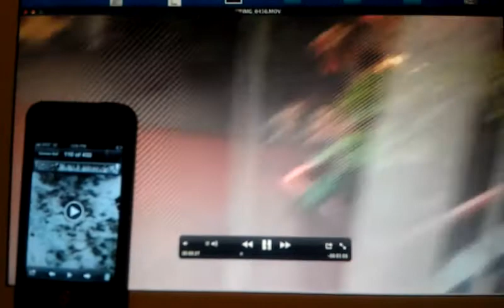November 18, 2011 9:29 PM